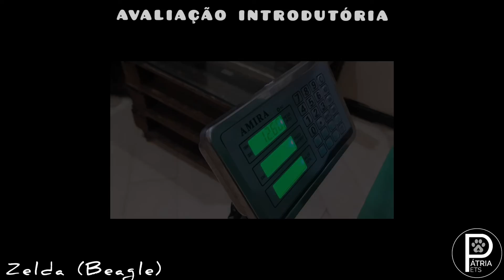Avaliação Introdutória - Nome: Zelda - Raça: Beagle - Tutor: Georges